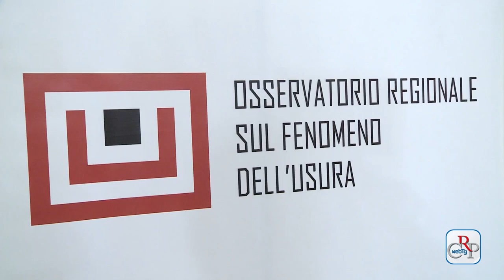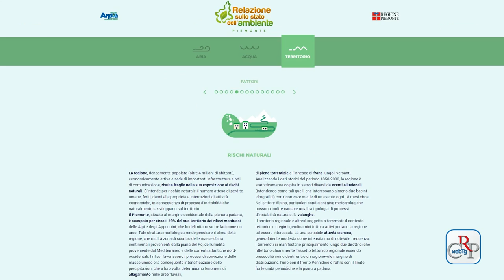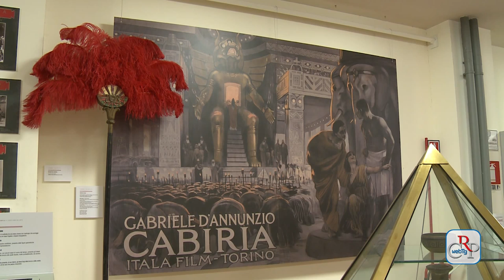CRP - Webtg n.36 del 24 ottobre 2014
La Commissione Ambiente ha visitato la sede della Protezione Civile di corso Marche a Torino. Durante il sopralluogo è stato presentato il rapporto sull’evento alluvionale che ha colpito il Piemonte.

Primi effetti dell’abolizione del contributo economico ai gruppi consiliari della scorsa legislatura: la spesa media di questo primo trimestre per ciascun consigliere si è attestata intorno ai 145 euro su un budget annuale di 7mila 500. Le tabelle dettagliate presto on line sul sito del Consiglio.

Incontri nelle scuole e collaborazione con l’Autorità garante per l’infanzia e l’adolescenza. Sono queste le principali linee d’intervento che seguirà l’Osservatorio regionale sul fenomeno dell’usura, insediato il 20 ottobre a Palazzo Lascaris per la X legislatura.

Il Corecom mette a disposizione di tutti i cittadini un nuovo servizio: la possibilità di effettuare una conciliazione attraverso la web conference. Con l’ausilio di un pc e di un tablet per la firma grafometrica, si può svolgere la controversia appoggiandosi alla sede Urp più vicina a casa propria.

È stato presentato a Palazzo Lascaris il nuovo portale dell’Arpa, che aggiorna sullo stato dell’ambiente della nostra regione. È possibile scegliere il proprio percorso navigando linearmente attraverso tre grandi tematiche: aria, acqua e territorio

Inaugurata alla Biblioteca della Regione Piemonte la mostra “La Croce Rossa, 150 anni di servizio”, aperta al pubblico fino al 26 novembre, con foto d’epoca, uniformi, strumenti chirurgici da campo della prima metà del Novecento e presidi medici d’emergenza.

Fino al 30 novembre presso la Biblioteca Nazionale di Torino è visibile la mostra “Cabiria.  I cento anni del mito” con  fotografie, manifesti, costumi di scena di uno dei più celebri kolossal cinematografici di tutti i tempi.